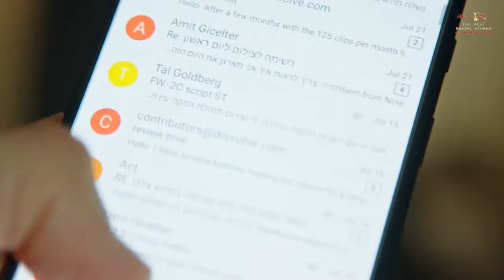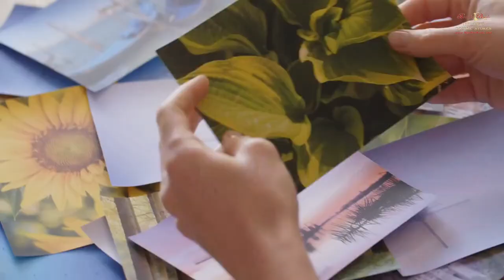10 Things You Need For a Fantastic Vow Renewal | Tips for a Meaningful Vow Renewal Ceremony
10 Things You Need For a Fantastic Vow Renewal | Tips for a Meaningful Vow Renewal Ceremony

Most couples wait till a milestone anniversary to renew their vows. However, there is no need to wait that long. This article in the Huffington Post tells us that it is never too early nor too late to renew your vows. It also has a list of beautiful readings of exciting variety, from which every couple can find one they love. So take a look, and we are sure you will be enchanted by the very idea of having a vow renewal!

Here is our list of the ten things you must-have for an excellent vow renewal.

1. A Gorgeous Dress
2. A Venue You Love
3. Close Friends And Family
4. A Proper Invitation
5. A Pretty Bouquet
6. Excellent Food
7. A Special Cake
8. A Good Photographer
9. Photos That Tell Your Story
10. A Plan For The Ceremony

Chapters:
0:00 Intro
1:02 A Gorgeous Dress
1:51 A Venue You Love
2:26 Close Friends And Family
3:07 A Proper Invitation
3:44 A Pretty Bouquet
4:29 Excellent Food
5:09 A Special Cake
5:50 A Good Photographer
6:29 Photos That Tell Your Story
7:17 A Plan For The Ceremony